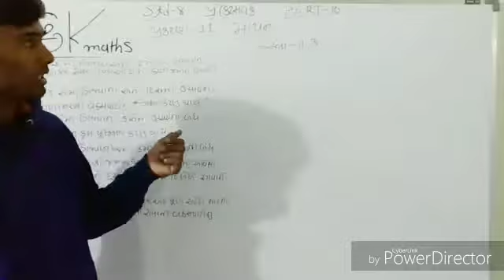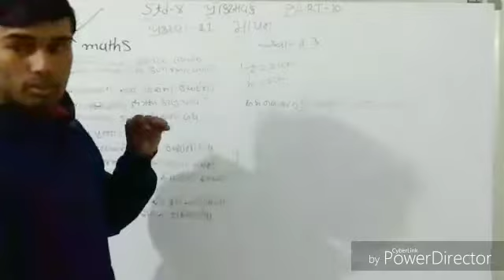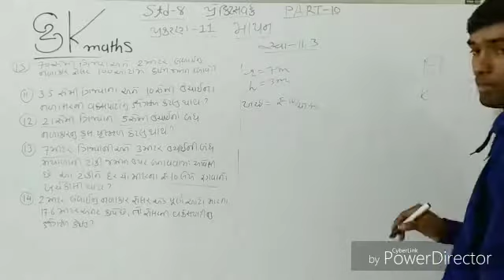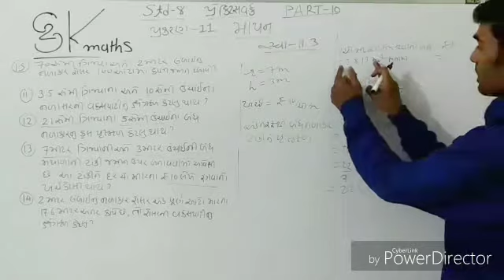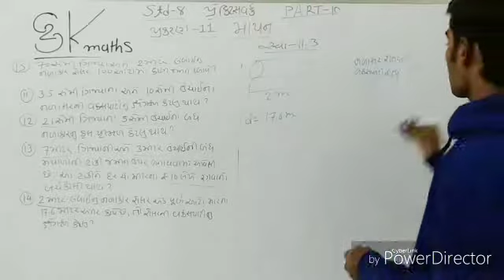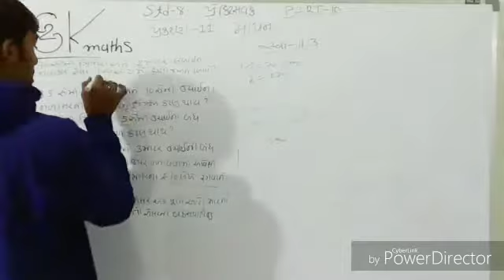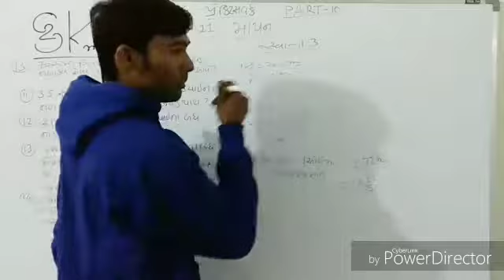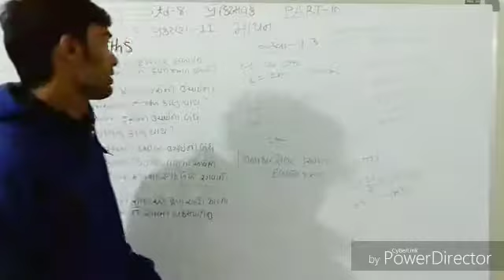STD - 8 CHAP - 11 PART - 10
SK PRAJAPATI